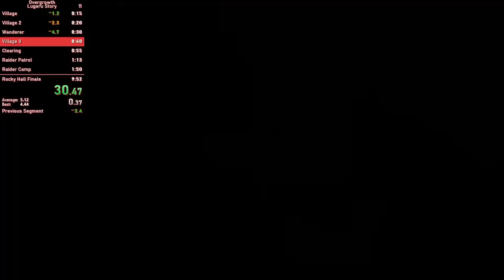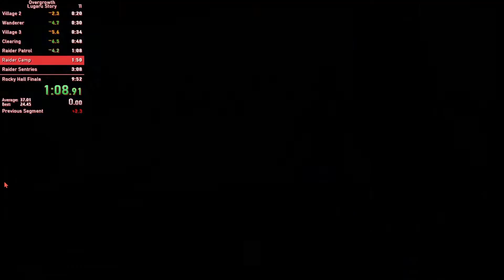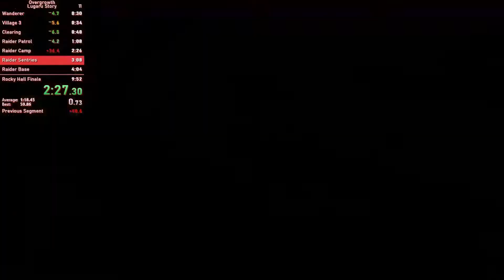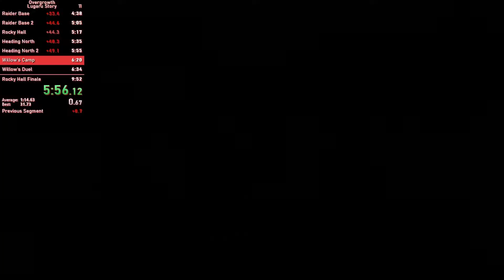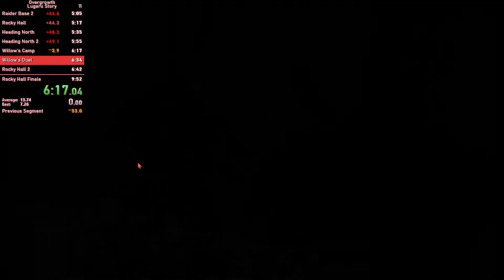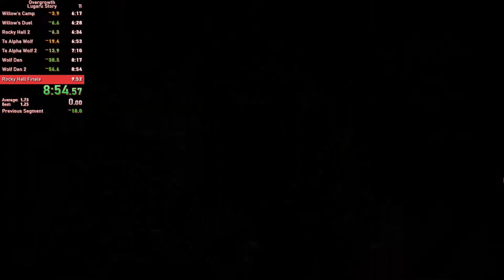Overgrowth Lugaru Story in 8:56.55 (PB)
hi gamers, been a minute

good ish run, nice to be completing runs again, gonna move on to main story cfs once i get something in the 6:4X range

i hope i actually keep running this game its fun, also expect some vertigo stuffs soon ;)